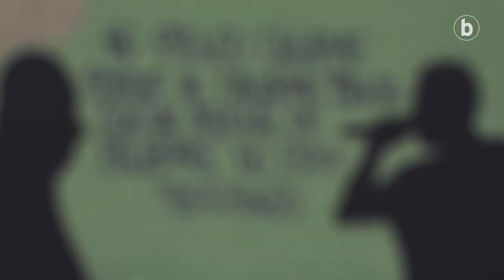Atxilotu dute Pablo Hasel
| Goizeko 6:30etan sartu dira Mossoak Lleidako Unibertsitatera, rap kantaria atxilotzera. Dozenaka lagun bildu dira Haselen inguruan, haren atxiloketa oztopatzeko, baina Poliziek bi ordu ingururen ostean lortu dute helburua. Atxilotu dutenean amnistiaren eta borrokaren aldeko oihuak bota ditu Haselek: «Estatu faxista honek ez gaitu inoiz geldituko!».